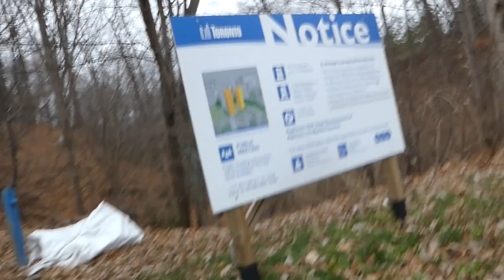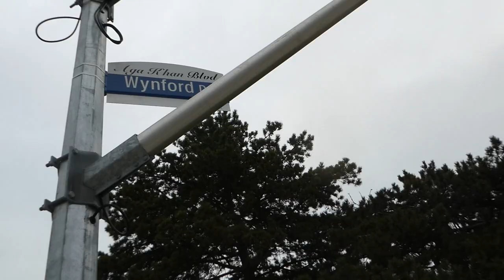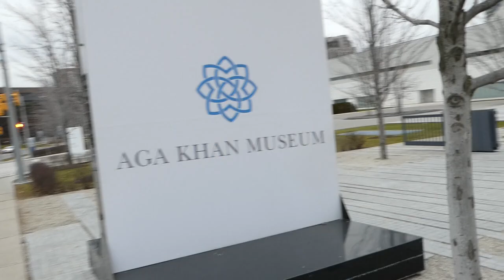Walking Wynford Drive Near North York Toronto's Flemingdon Park Neighbourhood 12/9/2022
The area I was actually walking in is Wynford-Concorde but it's very close to Flemingdon Park